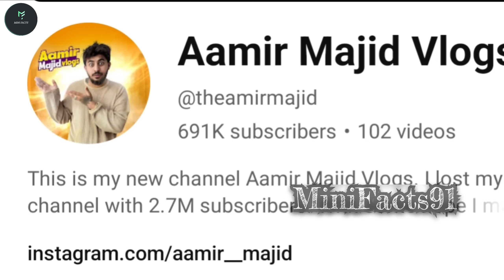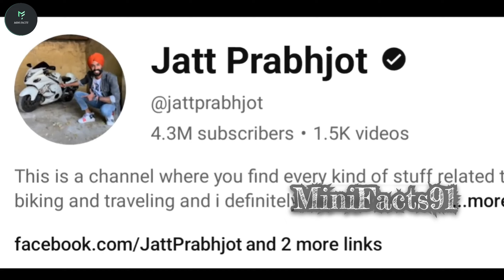Top 10 Superbike Crashes In India | Kawasaki Ninja H2, Hayabusa, Zx10r, bmw s1000 rr, Uk07 raider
Top 10 Superbike Crashes In India | Kawasaki Ninja H2, Hayabusa, Zx10r, bmw s1000 rr, ducati v4

, Top 10 Superbike Crashes In India
Top 10 Superbike accident in India
kawasaki ninja h2 crashes in India
hayabusa
 ducati panigale v4, kawasaki ninja zx10r
 Top 10 Kawasaki Ninja H2 owners in India kawasaki zx10r crashes in India
bmw s1000 rr
jatt prabhjot new bike
jatt prabhjot bike collection
elvish yadav vlogs
aamir majid
uk07 rider
the uk07 rider bike collection
superbike
 rider
 moto vlogs, daily vlogs, daily vlogging

LIKE SHARE COMMENT SUBSCRIE